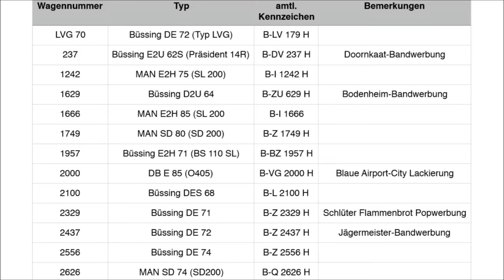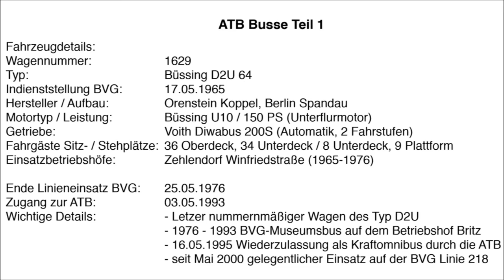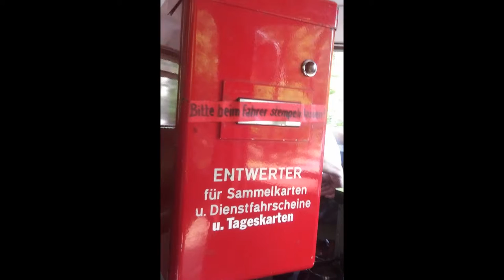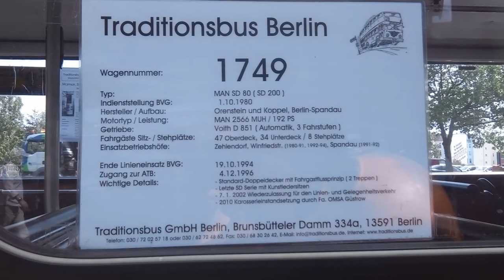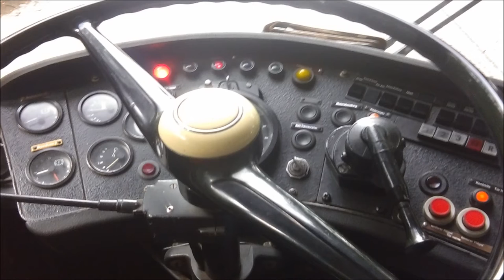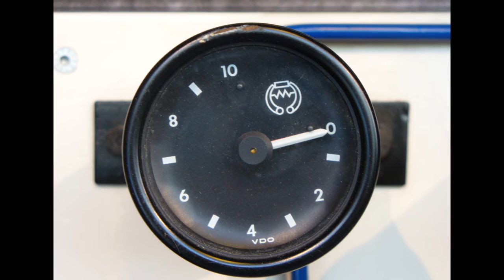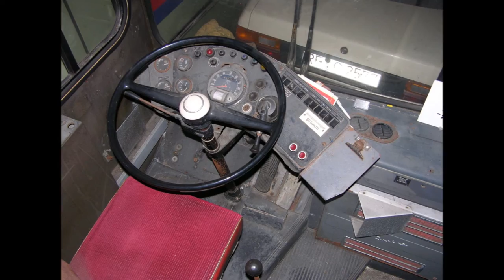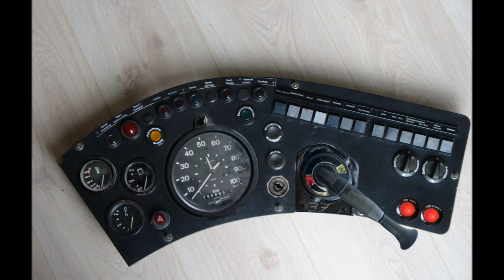Omnibus Generation Standard 1 VÖV #1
Der Verband öffentlicher Verkehrsbetriebe (VÖV) legte in den 1960ern eine Vereinheitlichung für den Bau neuer Linienbusse vor. Dieser sogenannte Standard 1 prägte eine ganze Generation von Bussen.